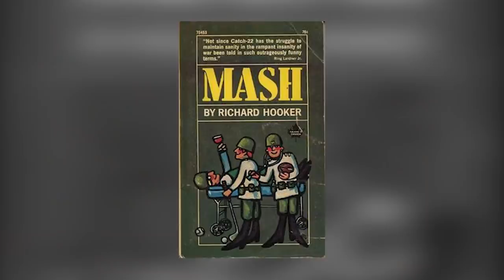Mash Actors Who Died Without You Knowing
The dark comedy television show M*A*S*H originated from a book entitled Mash: A Novel About Three Army Doctors, which was published in 1968 by Richard Hooker. Readers were fascinated by the book, and before long, it was turned into a film entitled M*A*S*H. While the film was met with glowing reviews, its sequel, M*A*S*H Goes to Maine, was a disaster. Still, the creators of the film saw great potential and decided instead to convert the film into a television series. The first episode of the television show M*A*S*H  aired on September 17th, 1972, and ran until February 28th, 1983, for a total of eleven seasons and 256 episodes.

The television show follows the members of the 4077th Mobile Army Surgical Hospital, which was stationed in Korea during the Korean War. While the show centered around the character of Hawkeye Pierce, the ensemble cast brought life and emotion to the show. The show was originally marketed as a comedy but had a very serious tone at times. Because the show aired during the highly controversial Vietnam War, viewers couldn’t help but draw comparisons to the war in the show and the war going on in real life. The actors and creators of the show were sensitive about the topic, however, and made sure to keep the tone properly grave when needed.

Even though most audience members enjoyed watching M*A*S*H after a long day at work, and were looking for some form of entertainment to wind down at the end of the day, the creators of M*A*S*H weren’t afraid to also be quite serious. While the show featured plenty of hilarious moments, it could also be very sad, serious, and dramatic at times. Overall, this wonderful blend of comedy and drama is a huge part of what made M*A*S*H such an amazing show.

Another key part of what made M*A*S*H so popular and successful was its amazing cast. Without the talented actors behind the characters of the 4077th Mobile Army Surgical Hospital, the show would have been terribly dull and flat. The talented actors of the show were able to bring it to life, as well as perfectly walk the line between comedy and drama. Sadly, because M*A*S*H aired some time ago, not all of the amazing cast members are still alive today.

In today’s video, we’re going to take a look at some of the former cast members of M*A*S*H that you probably didn’t know died. Make sure you stick around because we’re also going to reveal how Wayne Rogers, the incredible actor behind the character “Trapper” John McIntyre, passed away.